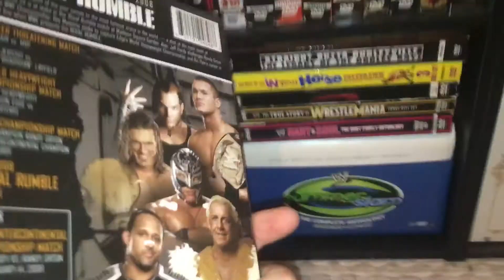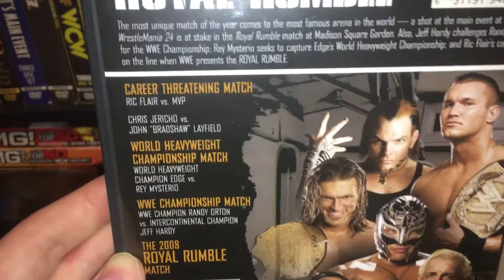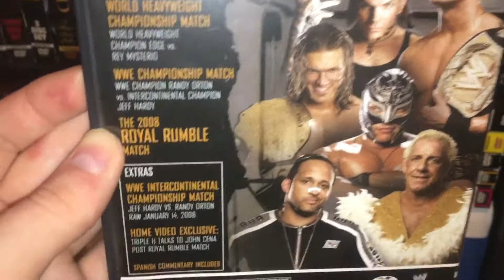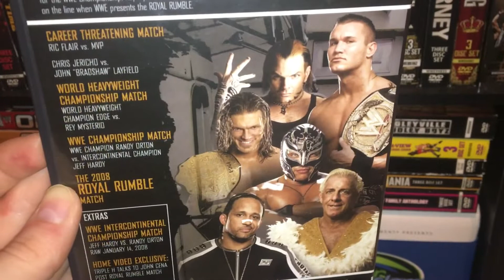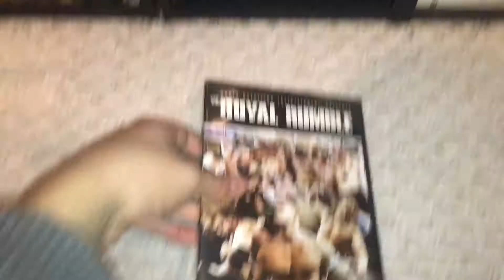WWE Royal Rumble 2008 DVD Review